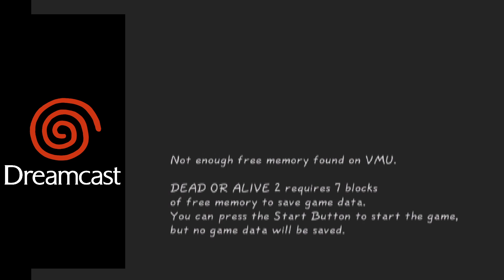Dead or Alive 2 via HDMI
A technically impressive game for the time that it was released, Tecmo really showed the Dreamcast off. So here it is, in digital HDMI and running on real hardware with the Terraonion MODE.